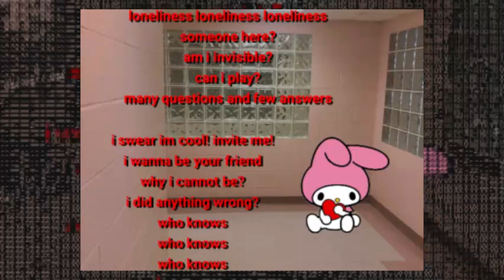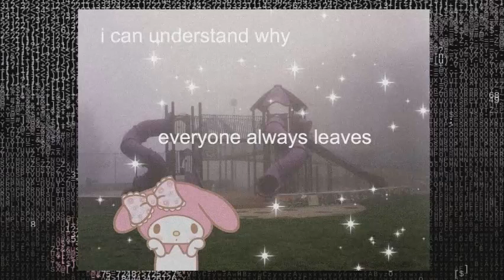P l e a s e D o n ´ t H u r t M e - Traumacore playlist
ǝ   W     ʇ   ɹ   n   H     ʇ   ̗   u   o   ᗡ     ǝ   s   ɐ   ǝ   l   Ԁ

0:00 - 2:36 = treehouse
2:37 - 4:47 = ENA REMIX
4:48 - 5:46 = Fallen Down
5:47 - 12:11 = NEVER
12:12 - 14:13 = I´d rather sleep
14:14 - 17:07 = Not allowed